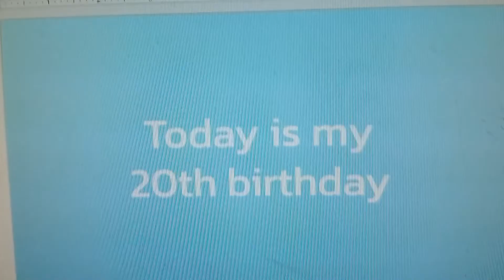There's a Cat licking your Birthday Cake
I am 20 years old now and Happy birthday to me